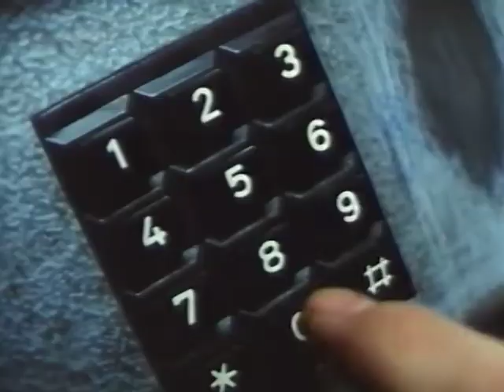DAF: International Truck Service (ITS), since 1972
Bad luck? Stranded after an accident? Ill? Problems with your trailer? Since 1972 DAF drivers can contact DAF International Truck Service (ITS) for help, day or night. Keep on driving!